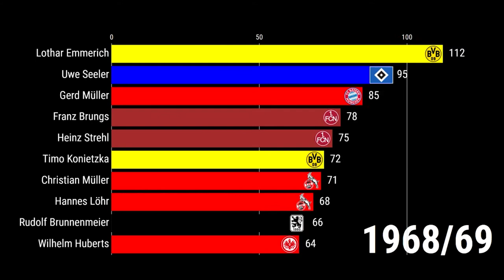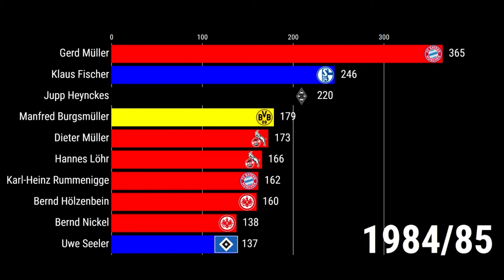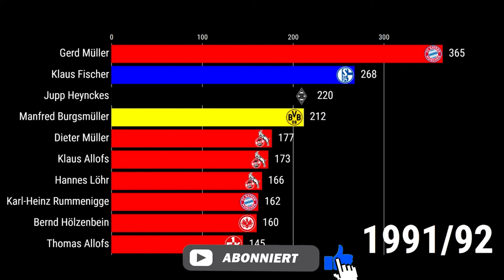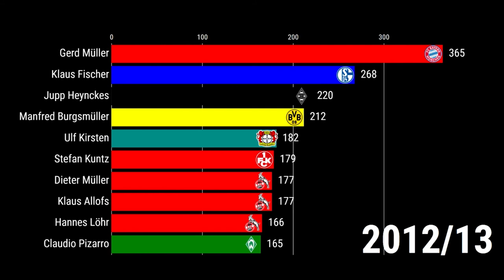Die BESTEN Torschützen der BUNDESLIGA! (1963 - 2021)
Gerd Müller, Robert Lewandowski und andere Größen der Bundesliga-Geschichte...
Viel Spaß mit der ewigen Torschützenliste der Bundesliga!

Das Vereinswappen gehört zu  dem Verein, für den der Spieler die meisten Tore geschossen hat.

💚Fußballdaten💚

Spieler im Video:
Uwe Seeler
Timo Konietzka
Rudolf Brunnenmeier
Wilhelm Huberts
Klaus Matischak
Lothar Emmerich
Heinz Strehl
Christian Müller
Gert Dörfel
Karl-Heinz Thielen
Wolfgang Solz
Arnold Schütz
Gerd Müller
Franz Brungs
Hannes Löhr
Herbert Laumen
Bernd Rupp
Lothar Ulsaß
Jupp Heynckes
Günter Netzer
Klaus Fischer
Bernd Hölzenbein
Bernd Nickel
Dieter Müller
Georg Volkert
Manfred Burgsmüller
Karl-Heinz Rummenigge
Klaus Allofs
Thomas Allofs
Fritz Walter
Stefan Kuntz
Ulf Kirsten
Claudio Pizarro
Robert Lewandowski

Vereine im Video:
Hamburger SV
Borussia Dortmund
TSV 1860 München
Eintracht Frankfurt
Werder Bremen
Borussia Dortmund
Nürnberg
FC Köln
Hamburger SV
FC Köln
Eintracht Frankfurt
Werder Bremen
Bayern München
Nürnberg
FC Köln
Gladbach
Werder Bremen
Braunschweig
Gladbach
Gladbach
Schalke
Eintracht Frankfurt
Eintracht Frankfurt
FC Köln
Hamburger SV
Borussia Dortmund
Bayern München
FC Köln
1.FC Kaiserslautern
1.FC Kaiserslautern
1.FC Kaiserslautern
Leverkusen
Werder Bremen
Bayern München

Bar chart race made with flourish.studio